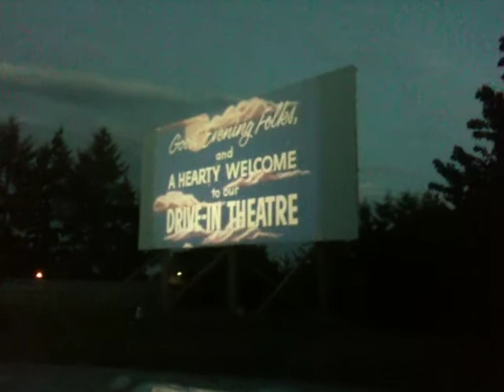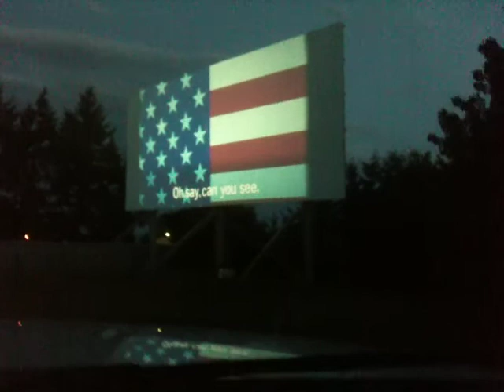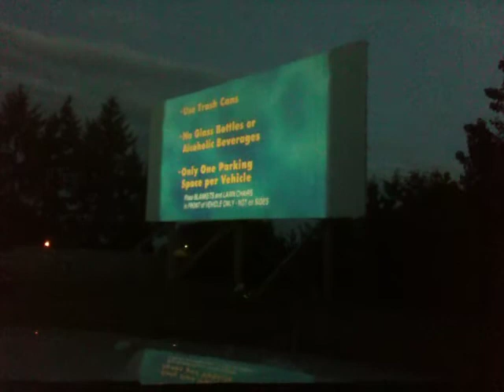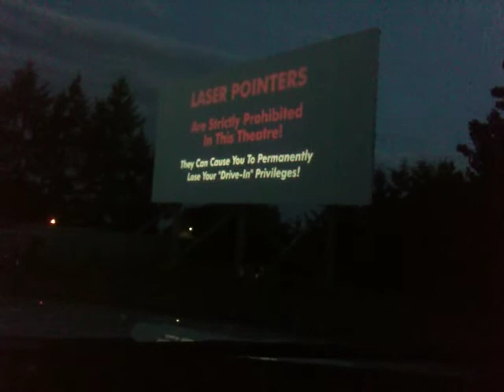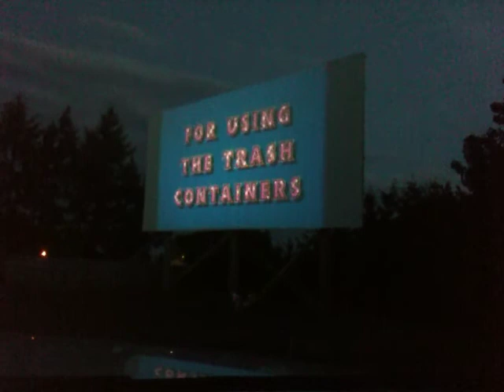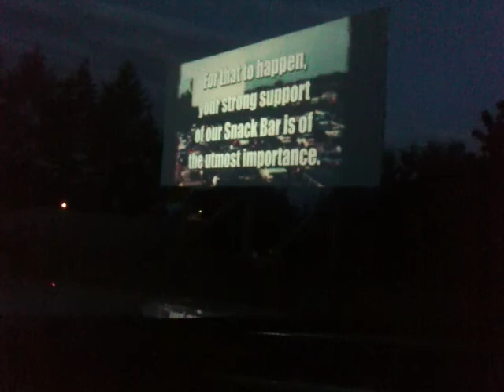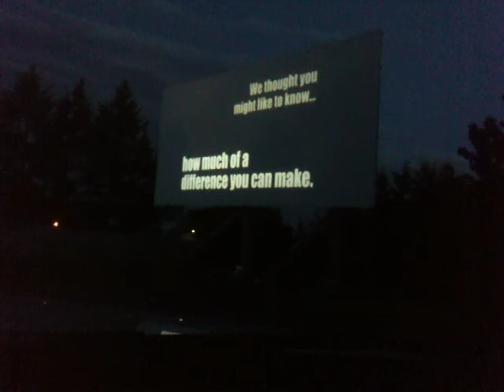HWY 99 Drive-In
Sittin' in the dirt at the Hwy 99 Drive-In
one of four in Oregon